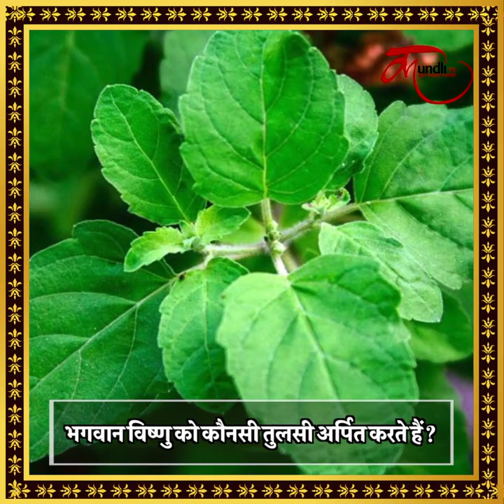Rama-shyama Tulsi- क्या आपके घर में सही दिशा में लगी है रामा/श्यामा तुलसी?